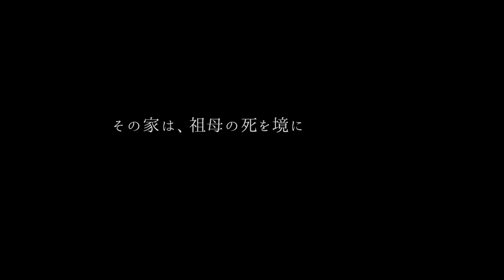【第32回東京学生映画祭】『夏だまりの家』（監督：石井 梨帆）予告編ロングver.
Gプログラム 10/22 19:20 渋谷ユーロライブにて上映

『夏だまりの家』
監督：石井 梨帆

"2020年の秋。
初深（はつみ）は、2年ぶりに実家である家に足を踏み入れる。
その家は、祖母の死を境に留まり続けている。
初深はやがてその家で暮らし続ける兄妹達と、
祖母と親交のあった少年と、
同じ屋根の下で生活を営み始める"